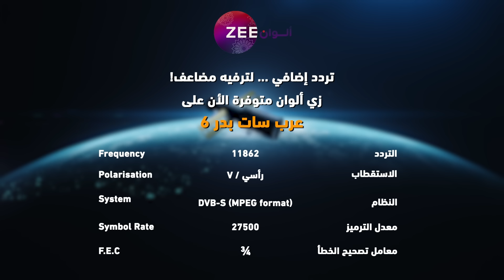أحداث حلقة 36 من مسلسل